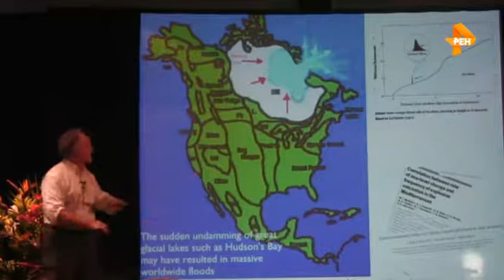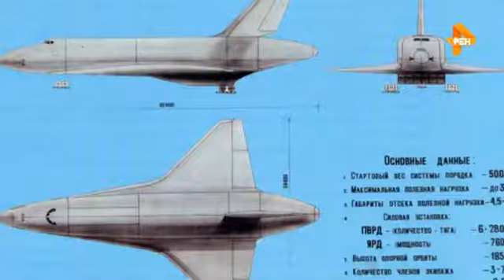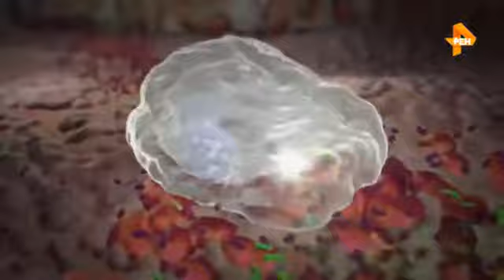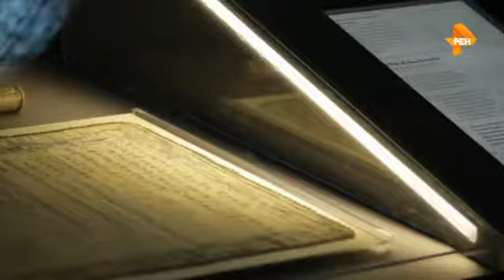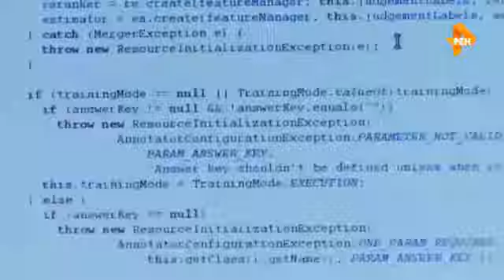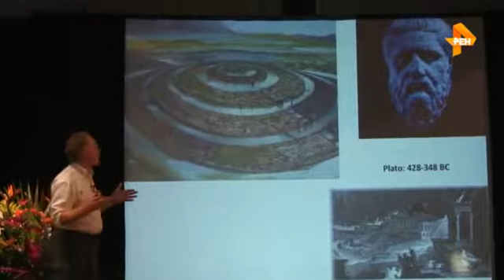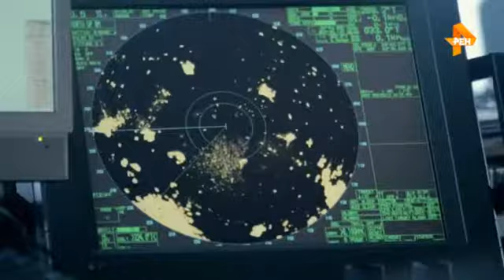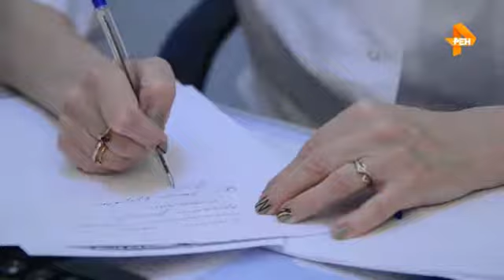17 Загадки человечества 17 07 2017 WEB DLRip Files x